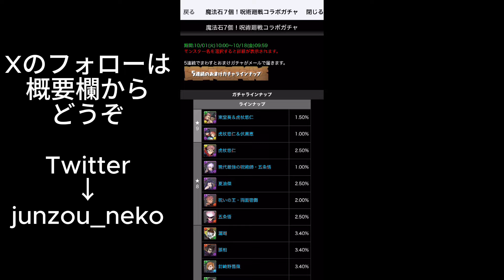禪院真希大量発生呪術廻戦コラボガチャ【パズドラ】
ほぼ全員真希やん